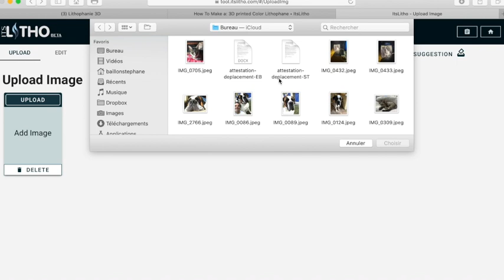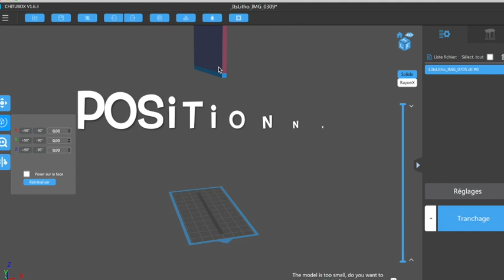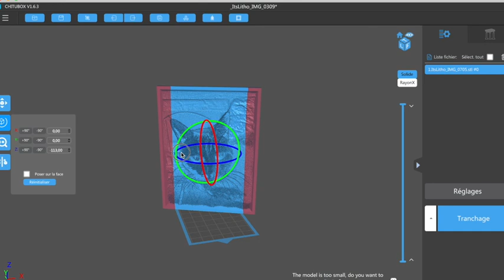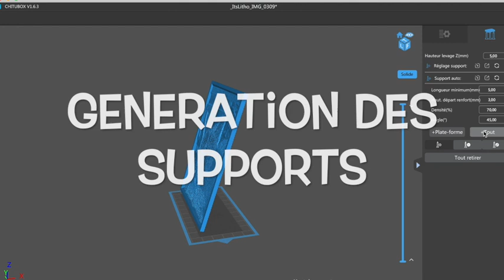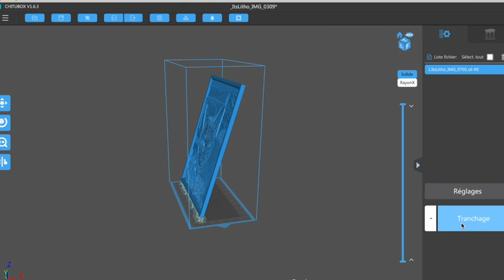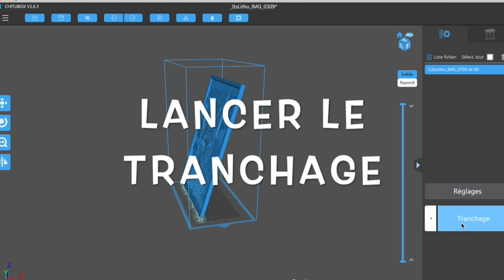Création Lithophanie couleur, Chitubox Elegoo Mars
Ensuite traitement dans Chitubox, et vous devez imprimer en couleur le fichier généré par l'application avec les couleurs comme sur la photo.

Attention, cela fonctionne semble-t-il uniquement avec du PLA ou ABS Blanc, ou de la résine blanche.

Je ferais l'impression prochainement et vous mettrez le résultat.

bon confinement.